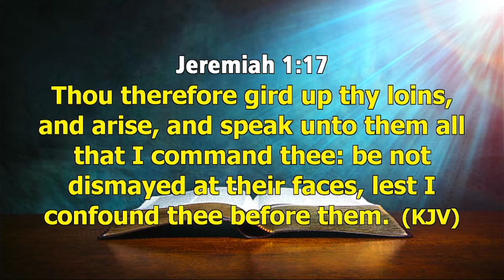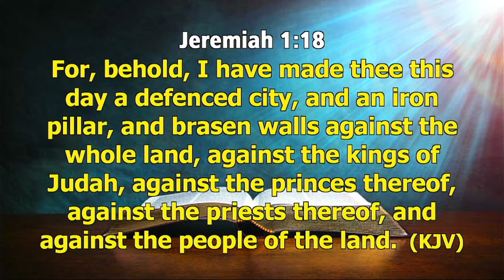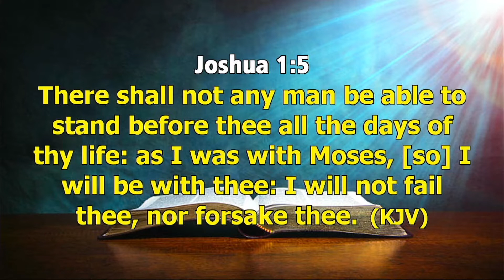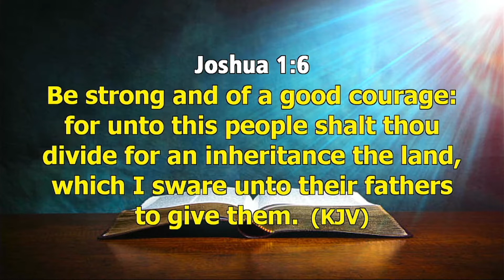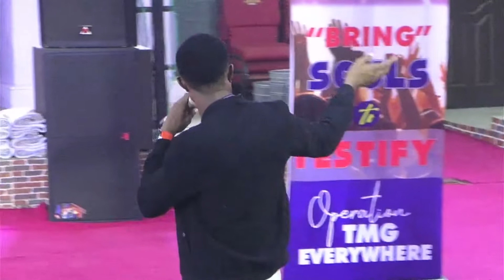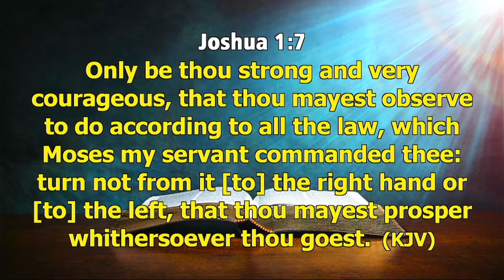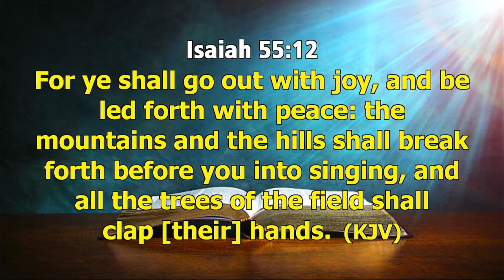BE STRONG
TMG MINISTRIES FRIDAY SERVICE OF HEALING AND DELIVERANCE 14TH JAN 2022